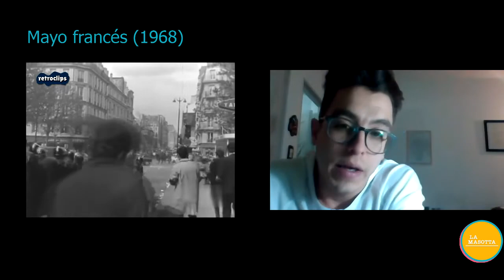7) Clase virtual: Experiencia francesa.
Seminario-Taller Acompañamiento Terapéutico: clínica y política.
Clase virtual 7:   Experiencia francesa.
 Rubén Caligaris y Mauro Ontanilla.